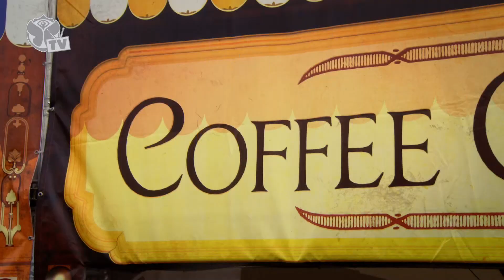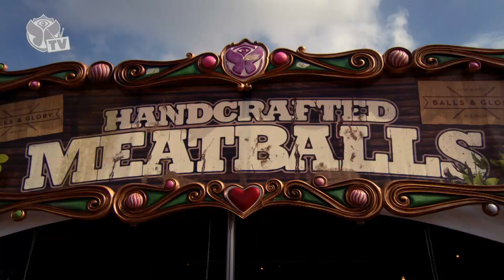Tomorrowland 2013 - Fuel for Body & Soul